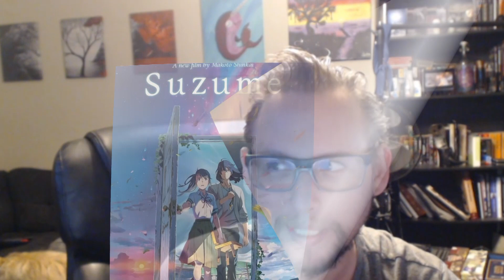3 Minute Anime Review: Suzume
We do what we want!

In today's random video, we review Suzume!